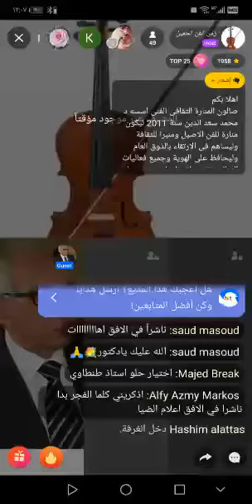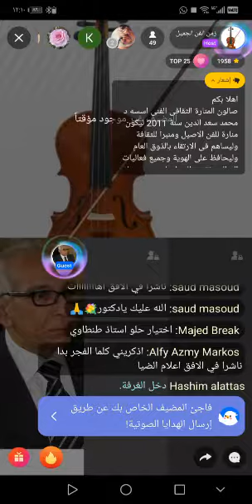28 مايو، 2020